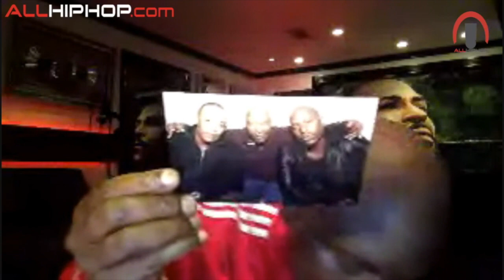Did Tupac Return To Haunt Tyrese At Afeni Shakur's House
Tyrese explains in detail why he thinks Tupac may have paid him a visit while he was at Godmother Afeni Shakur's house. Did Tupac's spirit haunt Tyrese? Read his explanation.

Interviewer: @ChuckCreekmur